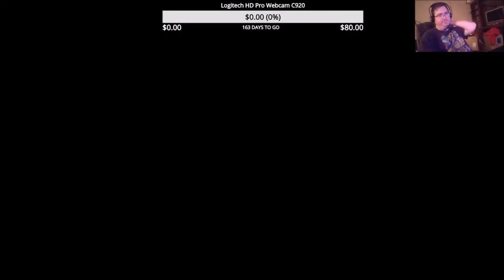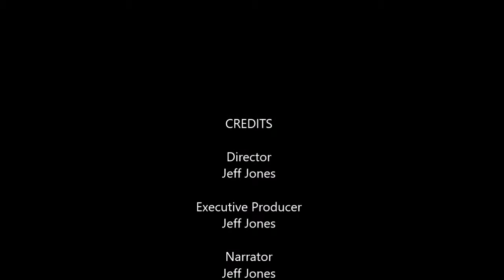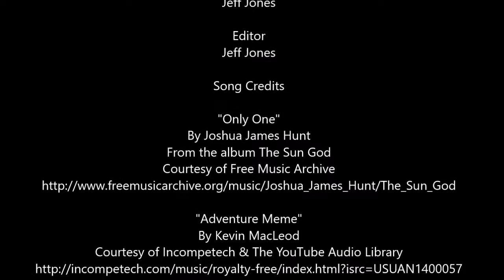Let’s Play Star Fox Episode 1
Welcome to Let's Play Star Fox! This is Let's Play Star Fox Episode 1. In this episode we'll working on the first few stages in Star Fox on the SNES.

Star Fox is the property of Argonaut Software & Nintendo. I have a license to use Nintendo’s content in this video through the Nintendo Creators Program. This video is not sponsored or endorsed by Nintendo, but any advertising revenue from this video will be shared with Nintendo.

N Cast Live Weekly Nintendo Podcast

Intro Music

Intro music for our YouTube videos is from the song Only One by Joshua James Hunt from his album The Sun God, available at Free Music Archive with a Creative Commons attribution license.

Outro Music